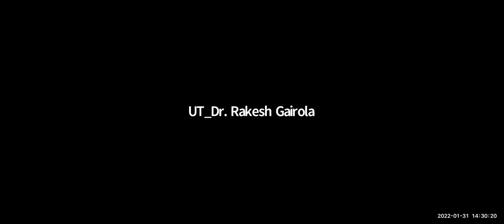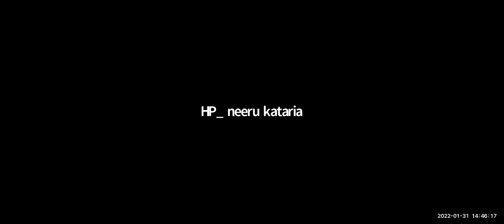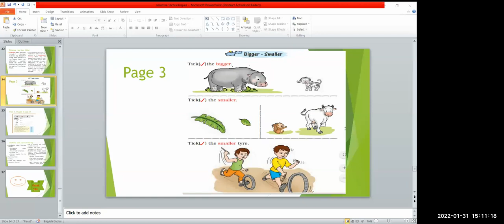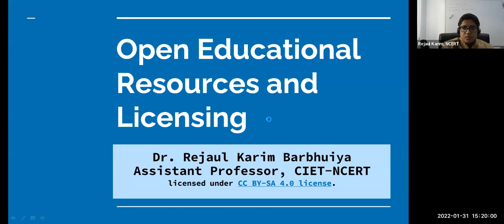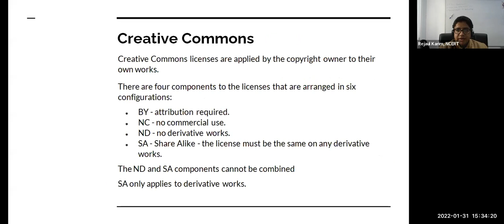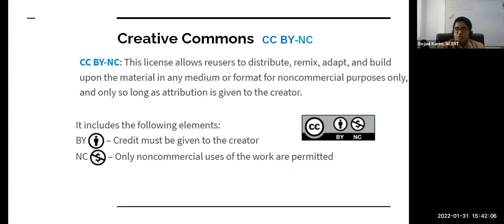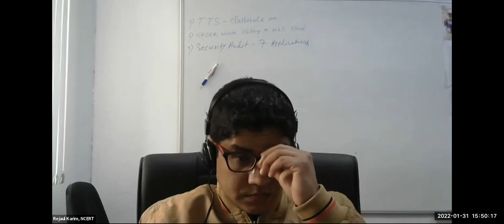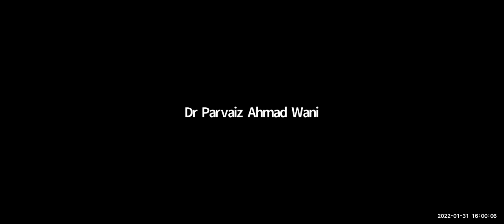Assistive Technologies and OER & Licences_Bilingual